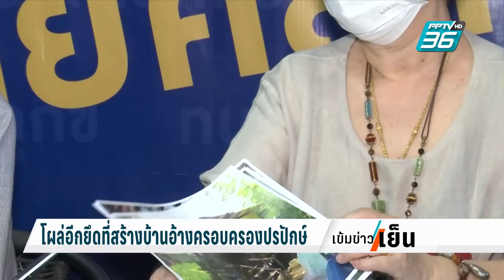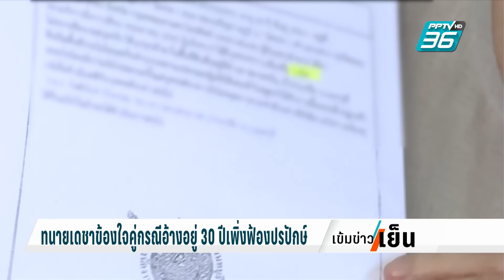โผล่อีกยึดที่สร้างบ้าน อ้างครอบครองปรปักษ์ | เข้มข่าวเย็น | 7 มี.ค. 67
โผล่อีกเจ้าของที่ดินย่านปากเกร็ด จ.นนทบุรี ร้องทนายเดชาช่วยหลังถูกกลุ่มคนบุกยึดที่ดินปลูกสร้างเพิกพัก อ้างครอบครองปรปักษ์มา  30 ปี คล้ายกรณีบ้านอากู๋  ขณะที่เจ้าของที่ดินตั้งคำถามว่า ควรมีจิตสำนึกบ้างไหม